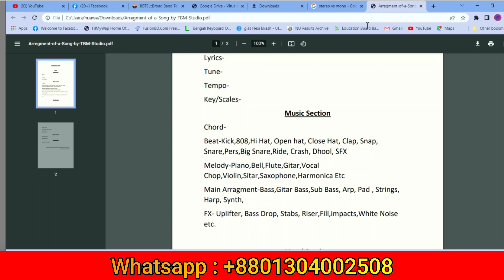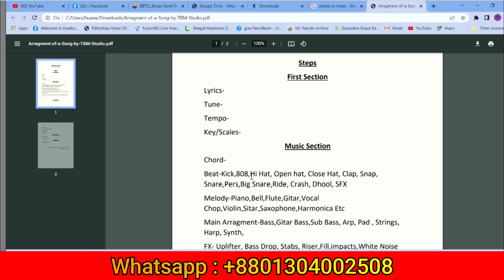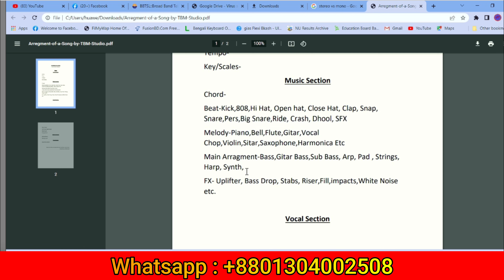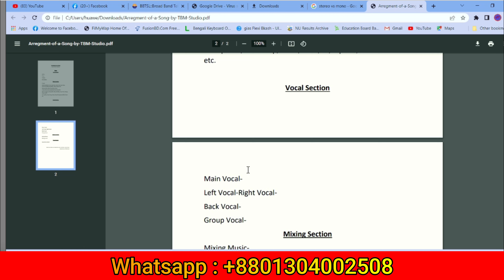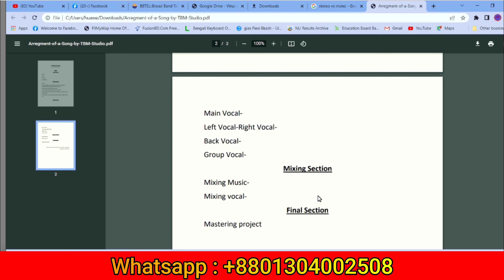অনলাইন ক্লাস চলছে | Online Class | Music Course | Live Class | Fl Studio Bangla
কোর্স করতে চাইলে যোগাযোগ করুনঃ

ভোকাল মিক্সিং কোর্স-১০০০ টাকা
মিউজিক কম্পোজিশন কোর্স-১০০০ টাকা
গজল মেকিং কোর্স-১২০০ টাকা